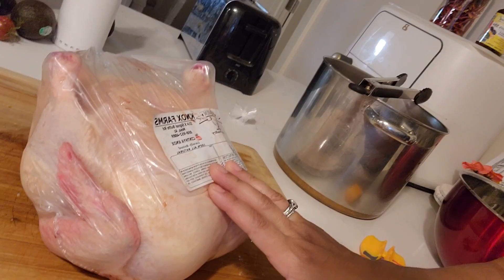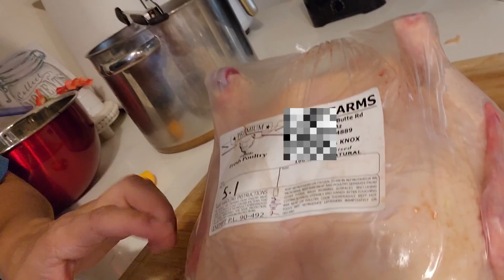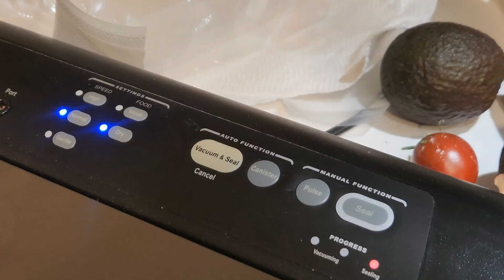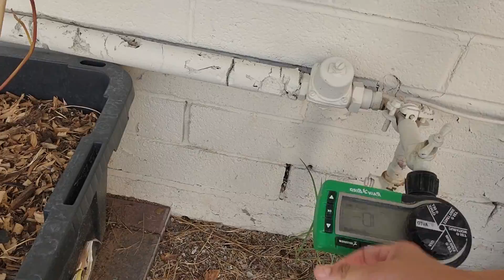Future chicken plans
Here are in our current chicken meat situation.